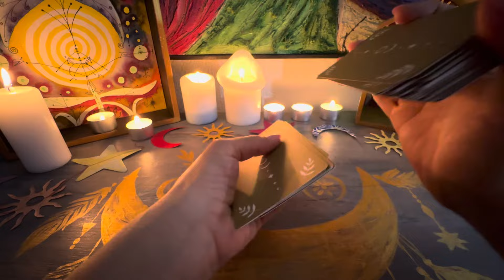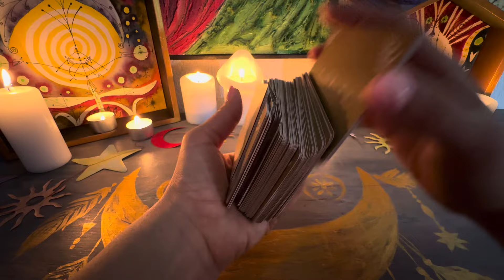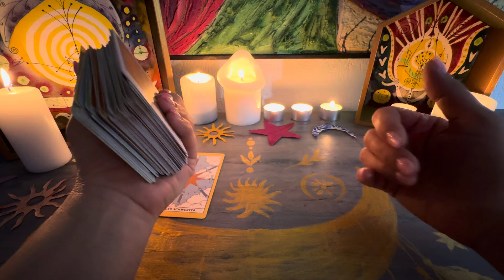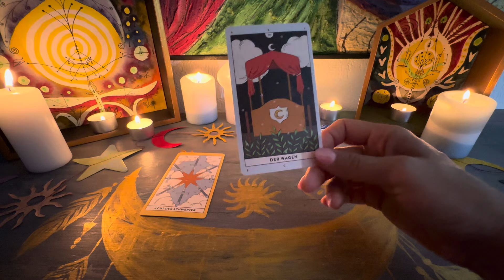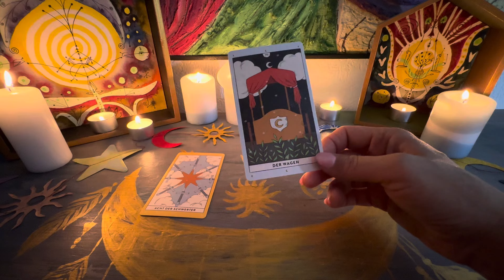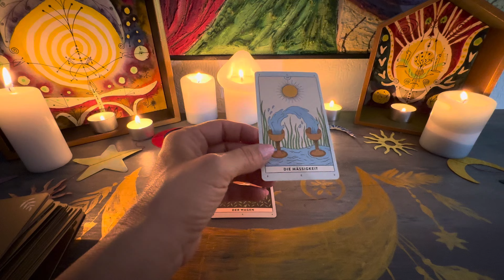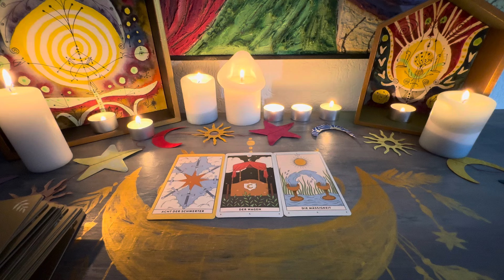Waage🌝Nachricht aus dem Jenseits.🌚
Dies ist eine intuitive Legung für das Sternzeichen Waage. Nicht nur die Hinweise der Karten, sondern auch die Eingebungen, die ich erhalte, gebe ich weiter. Für ein Gesamtbild deiner Situation schaue doch auch die Legung für dein Aszendent, Mond und Venuszeichen an.

Weitere Informationen über mich findest du am Ende, in der Kanalinfo.

Falls du noch Fragen hast, kannst du hier eine
persönliche Legung bei mir buchen :

Die Karten, die ich benützt habe sind:

Das Hexenorakel

Deine Tamara🌞🌝⭐️🍄🦋